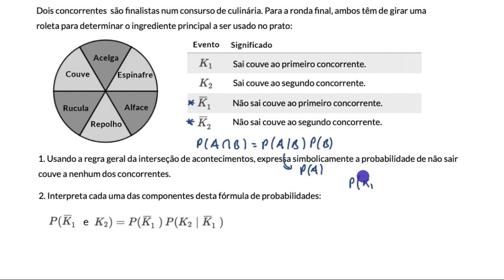Interpretação da probabilidade de interseção de dois acontecimentos - Khan Academy (MACS11.º ano)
Vídeo original: Interpreting general multiplication rule